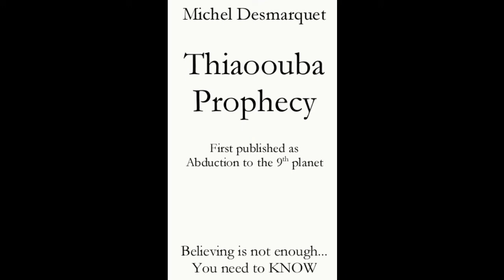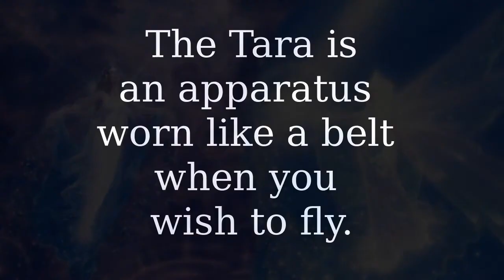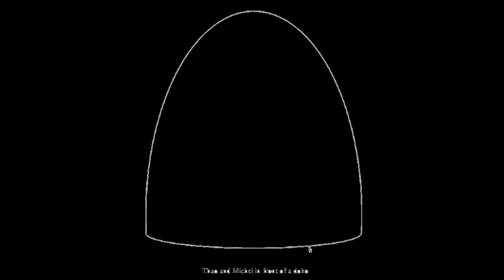Levitation - Thiaoouba Prophecy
Source :
"...a Tara on their waists and a Litiolac in their hands. "
The Tara is an apparatus worn like a belt when you wish to fly.
The Litiolac works in concert with the Tara to fly, but is held in the hand.